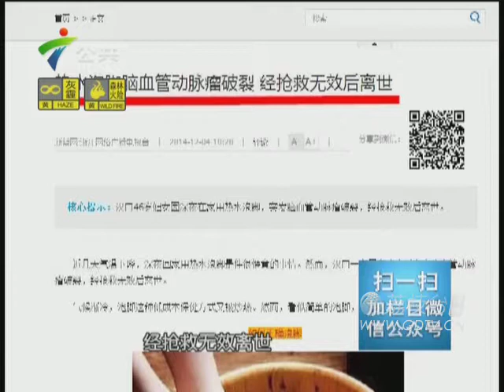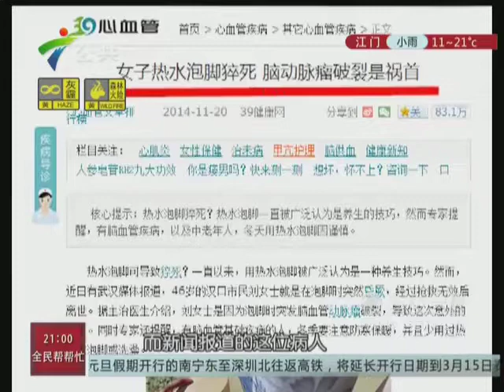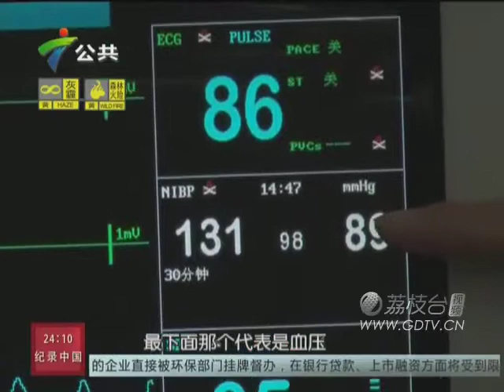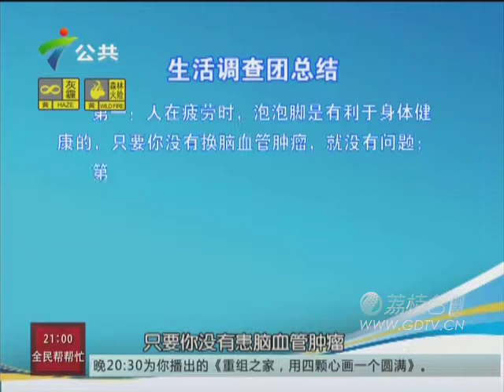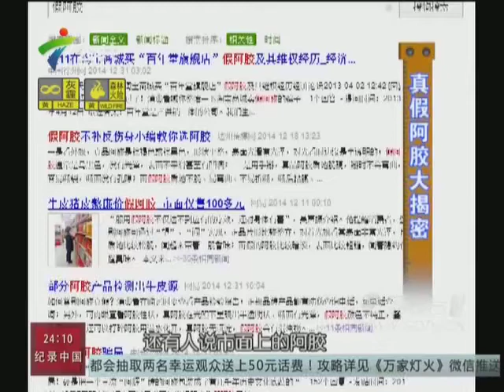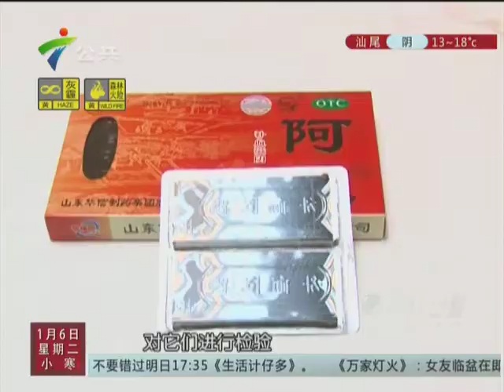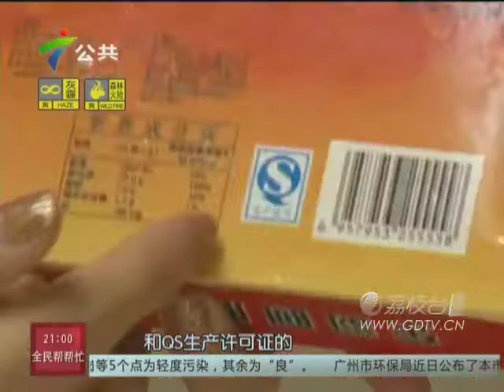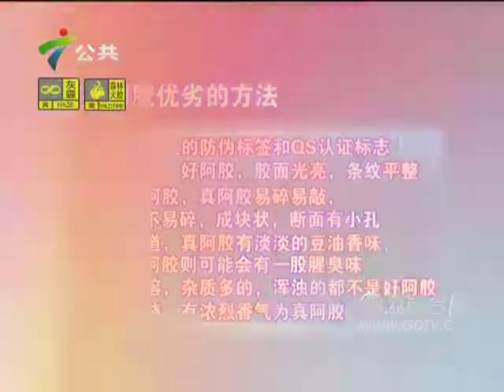20150106泡脚真的有益健康？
泡脚真的有益健康？